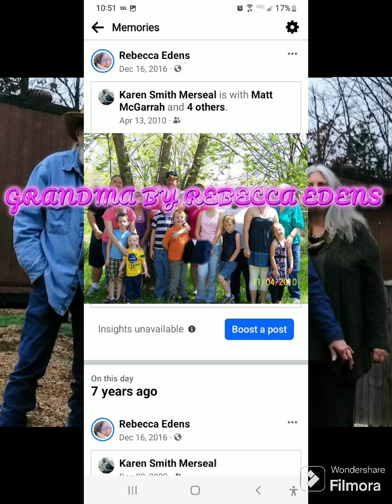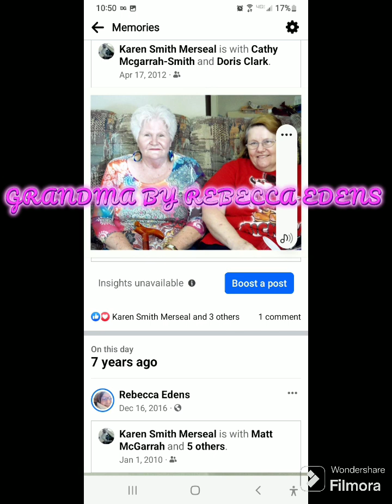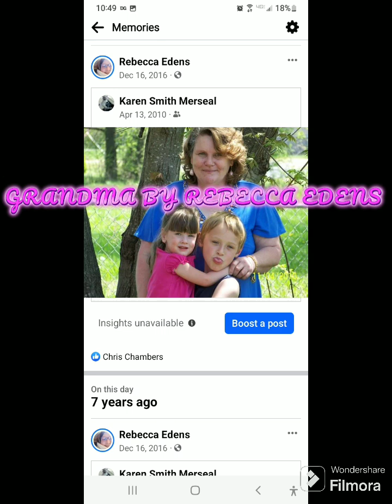GRANDMA BY REBECCA EDENS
Wrote for my Grandma's and Momma, who is also a Grandma.  Love you all.